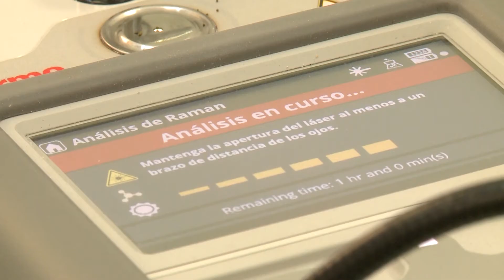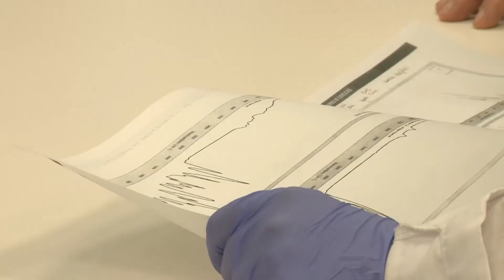Así trabaja la Policía Científica tras la remodelación de su laboratorio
El jefe de Gobierno porteño, Horacio Rodríguez Larreta, presentó la puesta en valor del laboratorio de la Policía Científica donde se optimizaron instalaciones e incorporaron equipos de última tecnología.
Actualmente el laboratorio está considerado como uno de los más equipados a nivel nacional e internacional, contando con dispositivos tecnológicos únicos en el país y en el mundo.